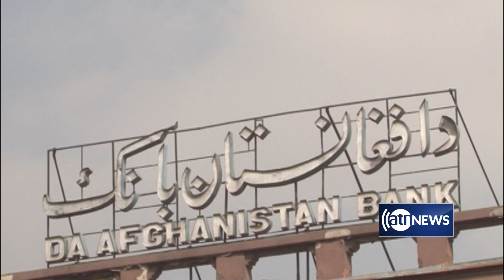Islamic Emirate of Afghanistan calls on US to release Afghanistan's frozen assets